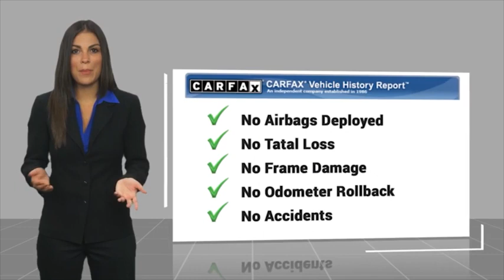2021 Ford Ranger Fontana, Chino, Norco, Moreno Valley, San Bernardino, CA V62917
2021 Ford Ranger XLT 2WD SuperCrew 5' Box

16005 VALLEY BLVD.

SUNRISE FORD FONTANA: PROUDLY SERVING FONTANA, CHINO, NORCO, MORENO VALLEY, SAN BERNARDINO, AND SURROUNDING SOUTHERN CALIFORNIA LOCATIONS. THIS BLUE 2021 Ford RANGER IS EQUIPPED WITH A ENGINE; 2.3L ECOBOOST, AUTOMATIC TRANSMISSION, AND RECEIVES AN ESTIMATED 21 City/26 Hwy MPG. FONTANA, CA 92335. FONTANA, CA  CHINO, CA  NORCO, CA  MORENO VALLEY, CA  SAN BERNARDINO, CA 2021 Ford RANGER XLT 2WD SuperCrew 5' Box Stock #: V62917 | VIN: 1FTER4EH8MLD82302 | 2021 Ford RANGER Sunrise Ford Fontana